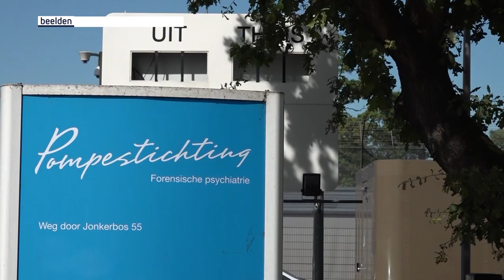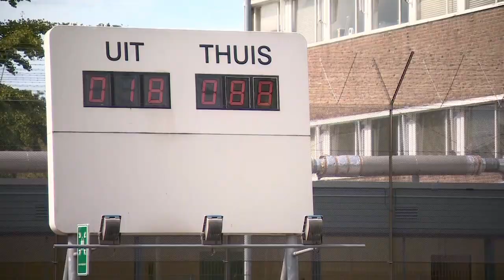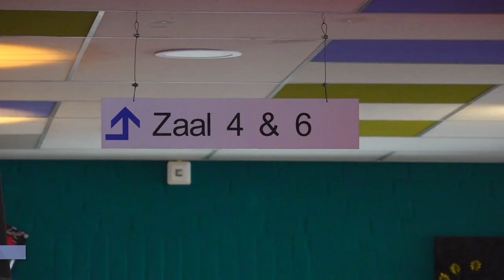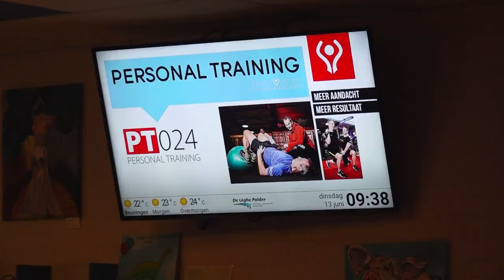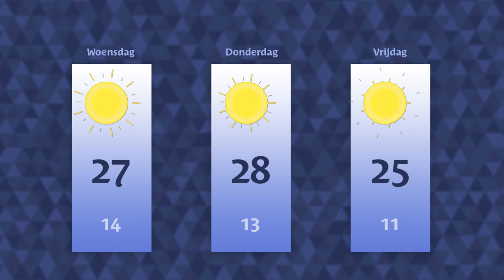Dinsdag 13 juni 2023 || RN7 REGIONIEUWS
De Nijmeegse Pompekliniek had de veiligheid niet op orde,
grote bosbrand bij Heilig Landstichting,
en nieuw gebouw voor dorpshuis Beuningen.